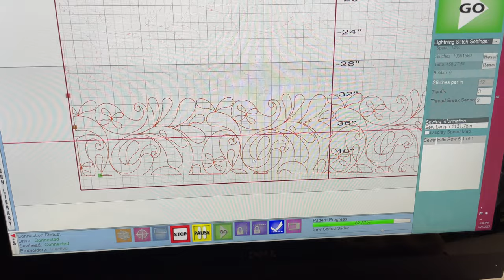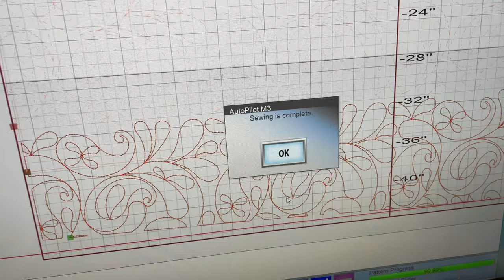Innova 26 long arm quilting machine running auto pilot Mach 3 robotics. Quilting a paisley pattern￼